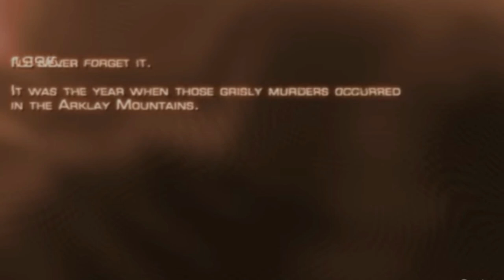Top 5 Best 4gb Ram Pc Games No Graphics Card || Low End Pc Game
In this video, I’ll show you {Top 5 Best 4gb Ram Pc Games No Graphics Card ||  Low End Pc Game | 4gb Ram Pc Games| Xtreme Gamers }. Enjoy!

ABOUT MY CHANNEL:
{Hi! I’m [Xtreme Gamers
]. On my channel, you will find [TECH OR REVIEW VIDEOS AMD Gadgets]. I love [GAMING] and sharing my experiences with you.